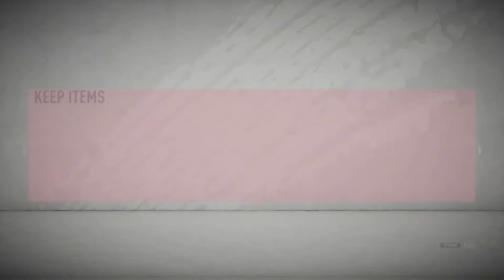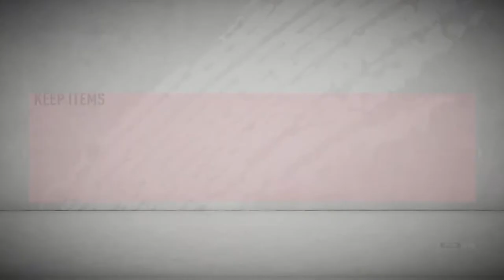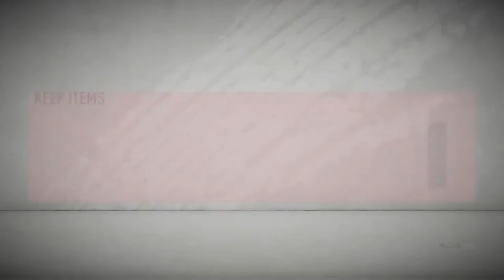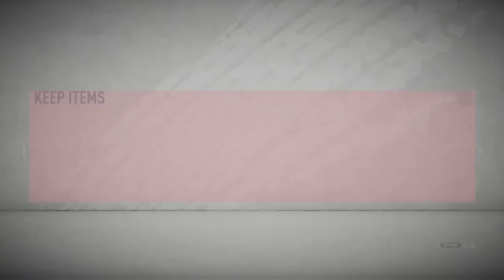Premier League TOTSSF Pack Opening Fifa 20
Opening 18 Packs For TOTSSF Premier League